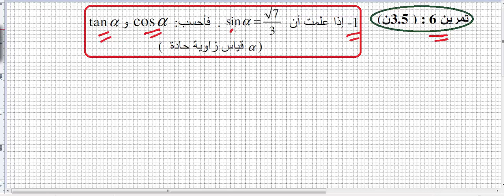💡التمرين 6 السؤال 1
تصحيح  التمرين السادس السؤال الأول من موحد محلي 2015 الثانوية الإعدادية الوحدة لمريجة